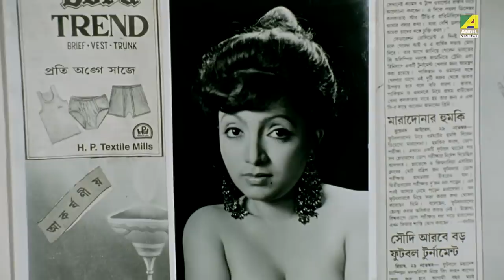Dadar Kache Khoma Chaoya | Dramatic Scene | Jeevan Yodhha | Chiranjeet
Watch the Dramatic Scene "Dadar Kache Khoma Chaoya" : "দাদার কাছে ক্ষমা চাওয়া" from Bengali full movie Jeevan Yodhha on YouTube. The Bengali Film Jeevan Yodhha was released in the year 1995, Directed by Nripen Saha, starring Chiranjeet Chakraborty, Indrani Haldar, Soumitra Banerjee, Meenakshi Goswami, Rajeshwari Raychowdhury, George Baker, Pallavi Chatterjee & Others.

Movie : Jeevan Yodhha
Language : Bengali
Genre : Drama, Family
Producer : Nripen Saha
Director : Nripen Saha
Music Director : Samir Mukherjee
Lyricist : Pulak Bandyopadhyay
Playback : Mohammed Aziz, Kavita Krishnamurthy, Sapna Mukherjee, Anupama Deshpande, Abhijeet Bhattacharya
Release : 1995
Star Cast : Chiranjeet Chakraborty, Indrani Haldar, Soumitra Banerjee, Meenakshi Goswami, Rajeshwari Raychowdhury, George Baker, Pallavi Chatterjee, Ishita Mukherjee, Mita Chatterjee, Jayasree Sen, Kheya Ghosh, Anil Chatterjee, Nripen Saha

Synopsis:::
Avinash dutta is a brilliant student. He stood first class first in the masters of economics. But still he does not find a job. He always very upset with his career. At that point of time he meets dipali, a rich girl who likes Avinash. She is a daughter of a business merchant. She tries to provide him a job in his father’s company but Avinash refuses to take it. Deepali invited him in a party and then her mother insults him for his poor economic condition. One day he fights for an unknown person and that person gave him some money. With that money Avinash made a business empire and arrange a marriage for his sister. But her husband is a corrupted person who uses his wife for a wrong cause. She has to sacrifice her life for that cruel man. Then Avinash takes the revenge and kills that man. Then deepali fights for him in court and the whole matter get settled.